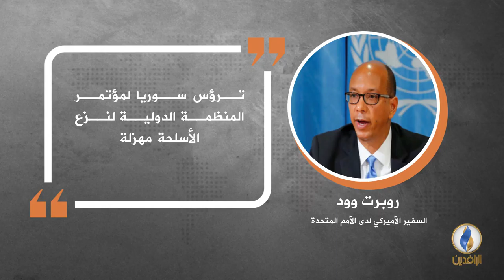في دقيقة .. أبرز التصريحات الصحفية ليوم الثلاثاء.